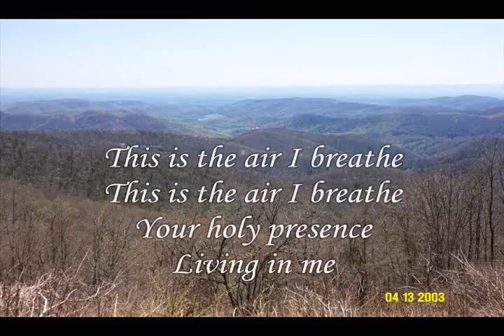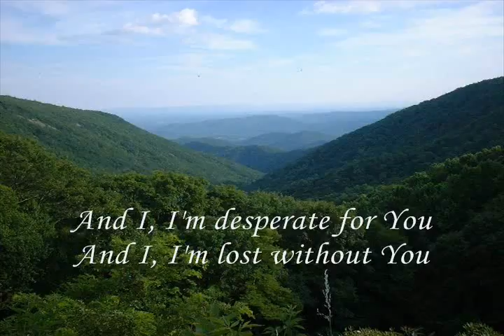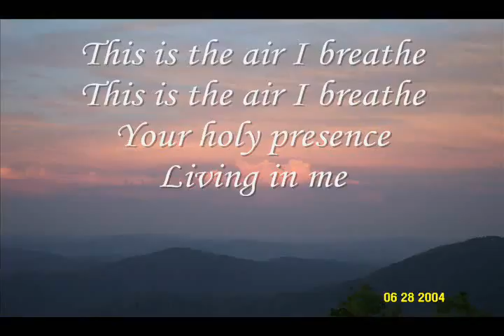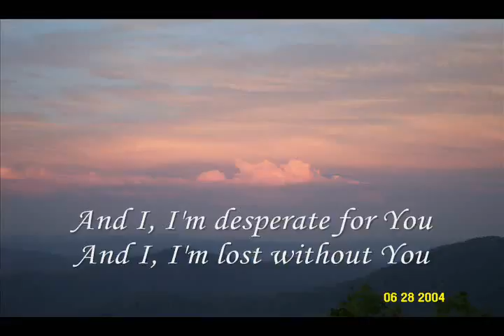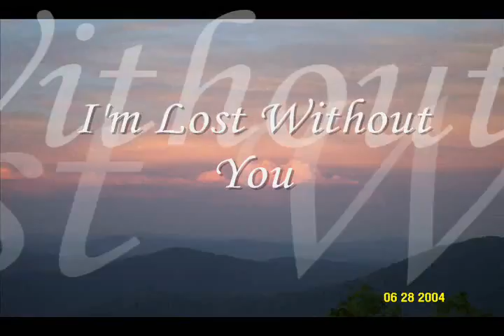Breathe by Michael W Smith